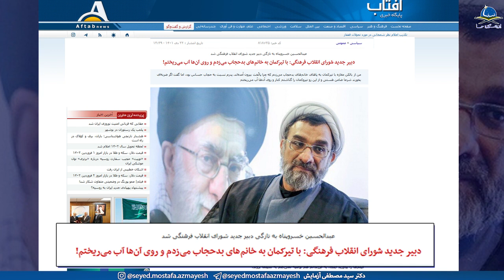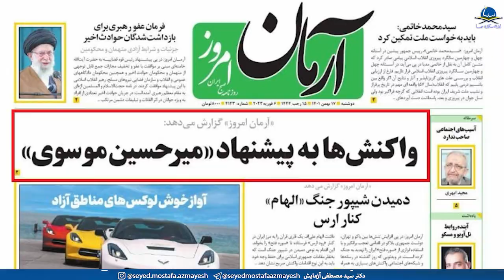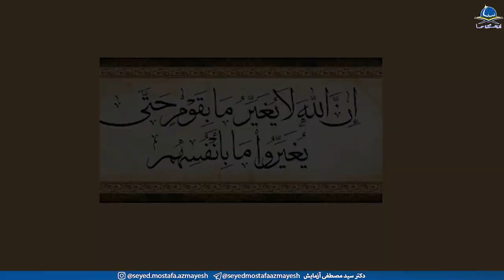انعکاس صدای انقلاب مردم ایران در پیام نوروزی رهبر نظام حاکم بر ايران ـ قسمت یازدهم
پیام نوروزی برای هم میهنان داخل و خارج کشور با نوید پیروزی محتوم و قطعی مردم ایران در انقلاب پیشرو براساس قوانین ناظر بر روابط اجتماعی.

علی خامنه ای در اظهاراتی به صراحت گفت که صدای انقلاب مردم ایران را شنیده است، این اظهارات در حالی مطرح می شود که محمدرضا شاه پهلوی نیز در آبان ماه ۱۳۵۷ سخنرانی مشابهی داشت که نشان از سیر سریع تحولات اجتماعی دارد. رهبر نظام کنونی حاکم بر ایران به روشنی دریافته که زمان زیادی برای تحقق ارمانهای آزادیخواهی مردم ایران باقی نمانده و فروپاشی نظام قطعی و محتوم است.

نظریه ولایت مطلقه فقیه در دوران غیبت امام معصوم هیچ جایگاهی در فرهنگ تشیع ندارد! با خرافات حکومتی و مغزشویی نمی توان برنسل اندیشمند و خردمند حاکم شد.